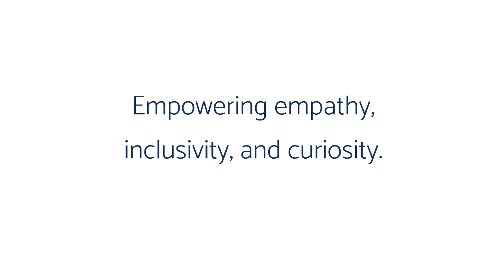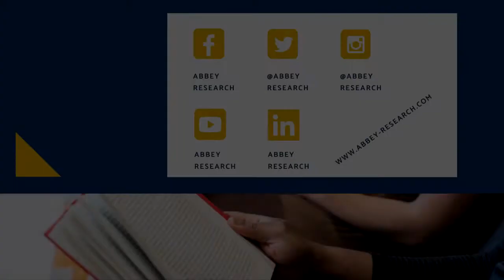The Raptures by Jan Carson || Fiction - Northern Ireland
Dr. Erin calls The Raptures 'a fantastic example of empathetic writing,' and Jan Carson does a beautiful job of 'not judging her characters.' Watch now to find out why!

Available from Amazon (or your local bookshop)

Be sure to download a free copy of our guide: 5 Ways to Build Empathy!